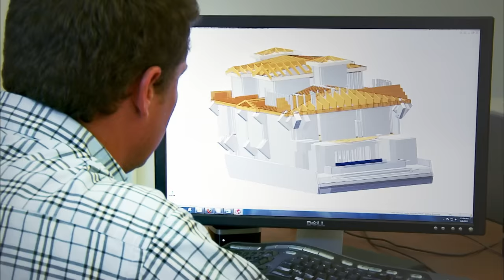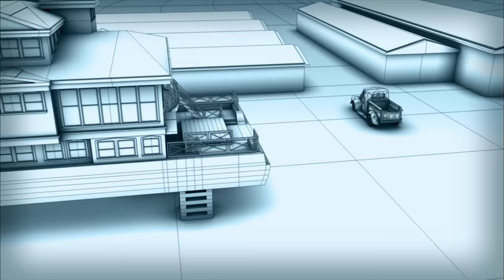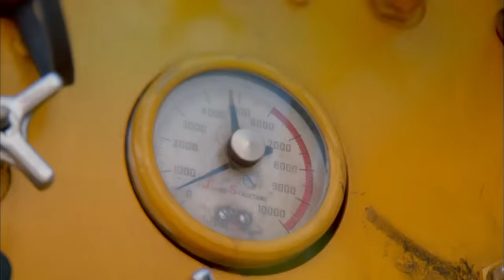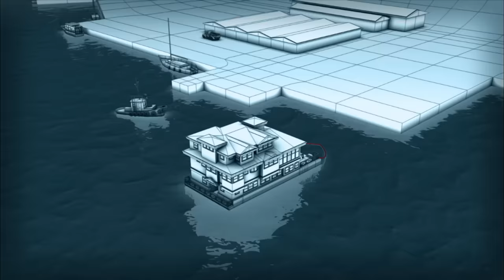A Couple On A Mission To Launch A Floating Mansion | Massive Moves | Documentary Central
Imagine the challenge of moving an entire house from one location to another—the fixtures, walls, and roof all in tact—through a major city, over a mountain, or even across a lake! These are some of the challenges specialised moving teams and engineers routinely face in Massive Moves.

Whether it’s moving an historic home from an eroding cliff, relocating from a noisy industrial pig farm, or divorcing couples sawing their home in half to split ownership, no problem is too big for these teams